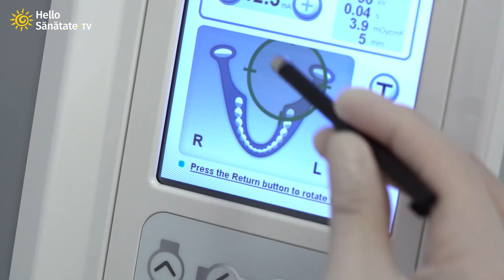Stomatologie digitală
Cât de recentă este stomatologia digitală?
Ce reprezintă stomatologia digitalizată?
Ce simte diferit pacientul? Cum decurge consultul și evaluarea pacientului?
Aflăm de la invitatul Luanei din această ediție, dr. Alecsandru Ionescu, stomatolog, Doctor în Științe Medicale: implantologie orală.
Vizionare plăcută!